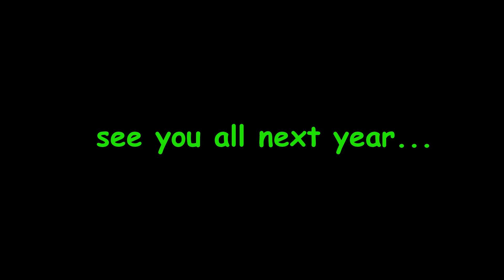Zamora clan Reunion 2016 HD